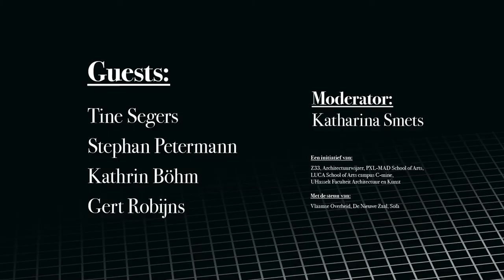A-Z night #6: Beyond the Urban - Talk by Gert Robijns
A-Z nights – creatives meetup

An assemblage of hands-on inspiration, clashing projects and remarkable speakers who will overwhelm the stage with idiosyncratic perspectives. You can expect night’s full of insights on the artistic practice of the future. For & by makers, thinkers and students from the creative industry.

The creative potential of the periphery.
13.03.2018 at De Nieuwe Zaal, Hasselt
During this A-Z edition we look beyond the urban. Cities, the places of growth and innovation, are popular, also among creatives. These centres seem to give the artistic practice an impulse. But what is there outside of the urban-hotspots? What can creatives find in the periphery what they can not find in cities? And how can creatives facilitate creative impulses in the periphery?

GUESTS:
Tine Segers (BE)
Stephan Petermann (NL/DE)
Kathrin Böhm (DE/UK)
Gert Robijns (BE)